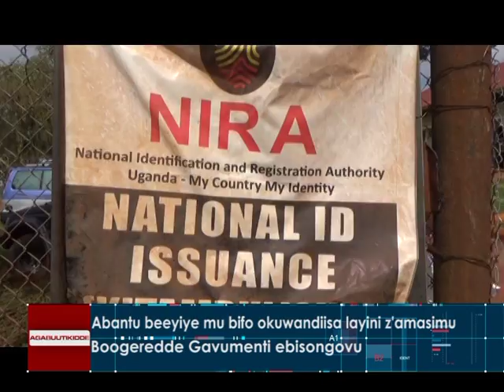Abantu beeyiye mu bifo okuwandiisa layini z'amasimu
Boogeredde Gavumenti ebisongovu.

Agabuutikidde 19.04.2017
Reporter: Ismail Nsubuga ne Nyombi Kenneth